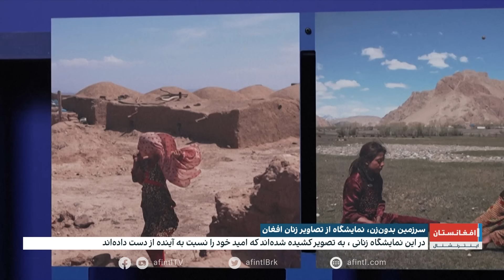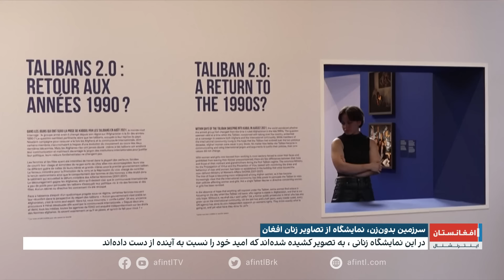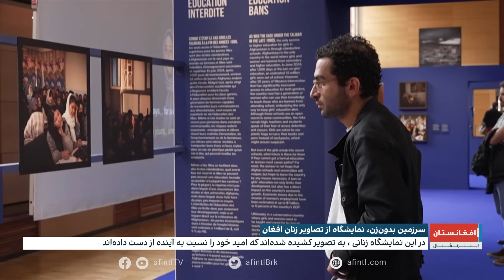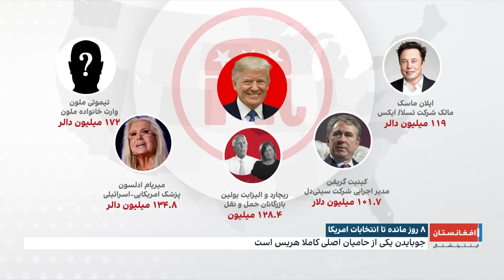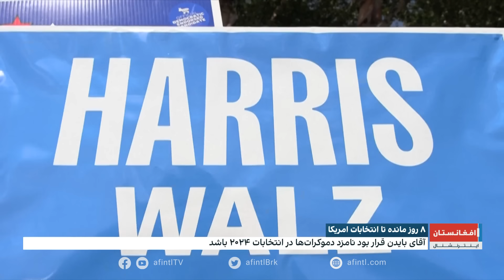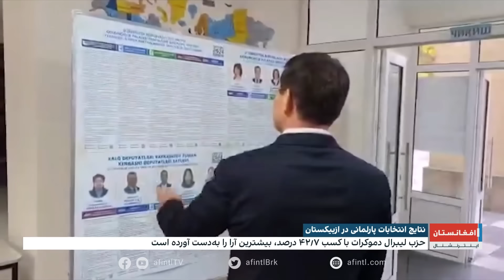خبرهای ۹ شب، دوشنبه ۷ عقرب ۱۴۰۳